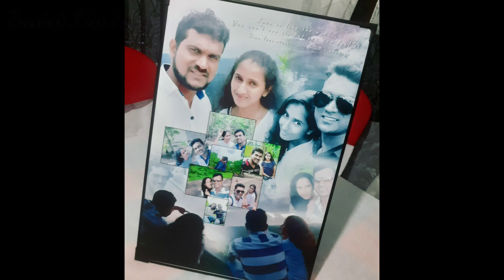My Engagement Day | My Beautiful Day | Malinda and Maheema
15th November 2021

My Engagement  ❤💍💍

Thank you for All Make my day beautiful  ❤

Dressing           Salon Lamode
Bride Outfit       Story Of Love
Groom Outfit   Aradana Wedding Outfits
Photography    Art Movement Pictures
Location           Homagama photo Location
Cake                  Mahee Cakes

Special Thanks 🙏

Amma, Thaththa and My Brothers
Punchi and Bappa
pradeshiya Sabha Manthri Kamal Chandana.